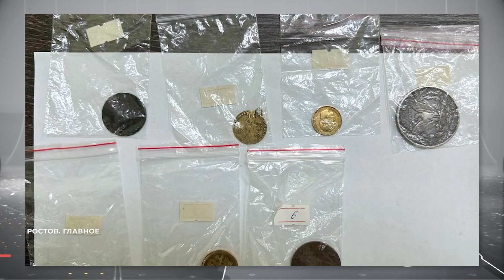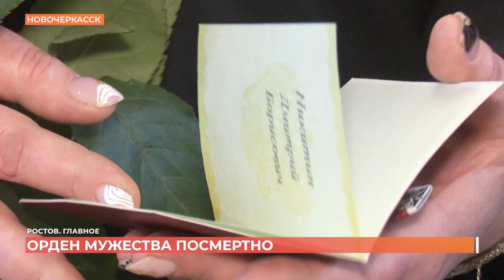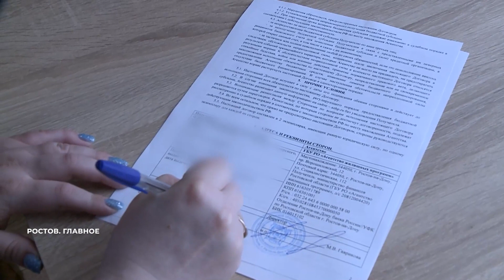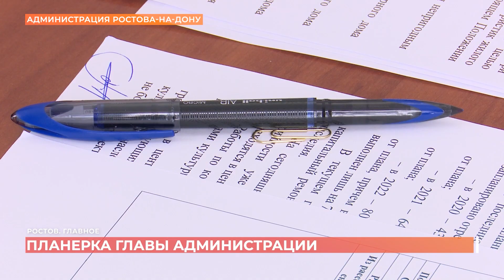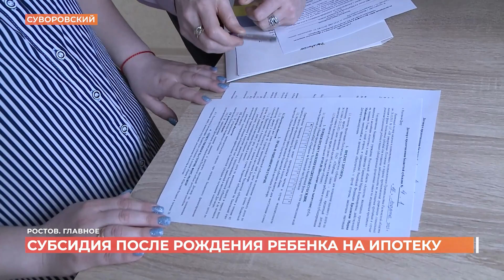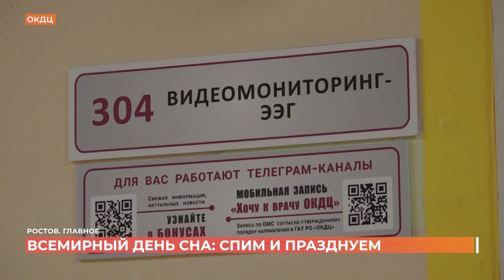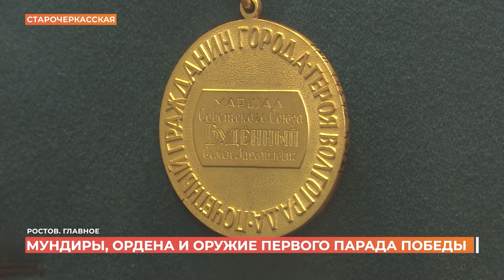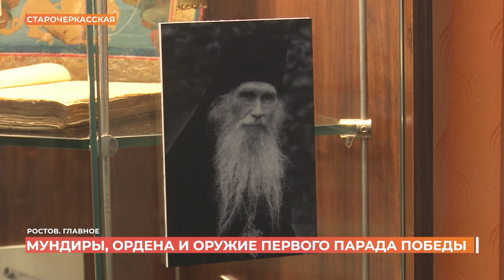Ростов. Главное. 18 марта 2023